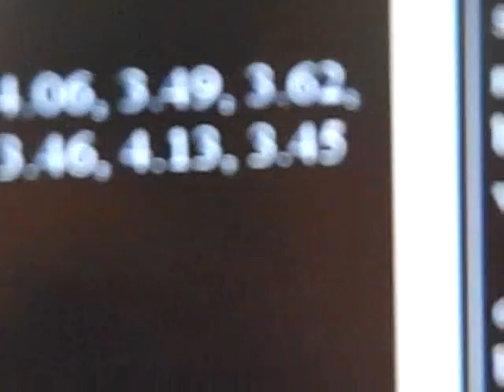2x2 average of 12 - 3.53 (0.20 SD)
1. 3.47   R2 U2 F2 R U R2 F R2 U'
2. 3.58   U' R' U' R2 F2 R' U' R2 U2
3. 3.30   U' F U R2 F' U F U R' U'
4. 4.06   U2 R2 U R' U' F' U2 F' R' U'
5. 3.49   U' F' R F2 U' F2 U' R' U'
6. 3.62   U R F' R2 U R' F R F
7. (3.27)   U' F2 R2 F' U R U' F
8. 3.49   F' U' F' R F2 U2 F' R
9. 3.35   F2 R2 U F' R F' R2 F2 U
10. 3.46   F' R U R' U F' R2 F'
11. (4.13)   F' U R U2 F2 R2 F' U R'
12. 3.45   U' R U R2 F' R U F U

11th solve was BLEGH

Used Lanlan 2x2 thanks to Rowe Hessler